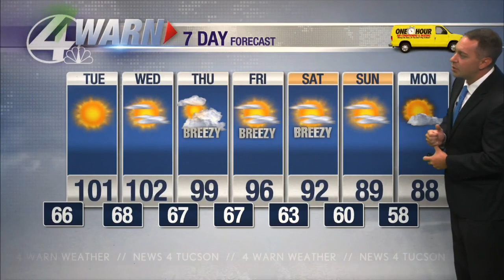Your Monday evening weather with Meteorologist Daniel McFarland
Daniel McFarland has tonight's forecast and what you can expect going into this week.